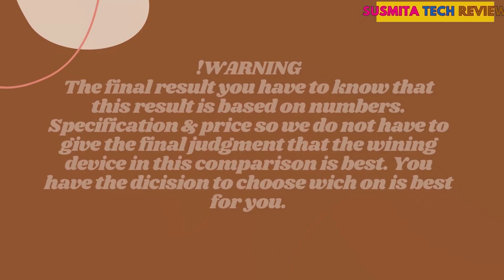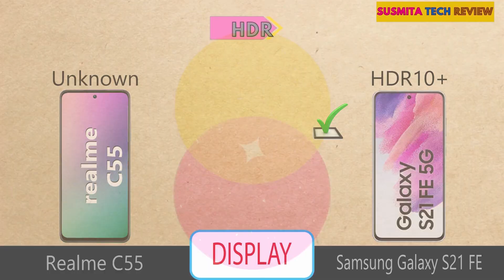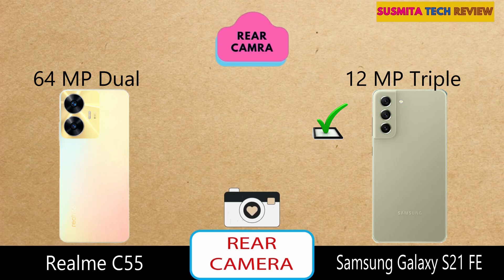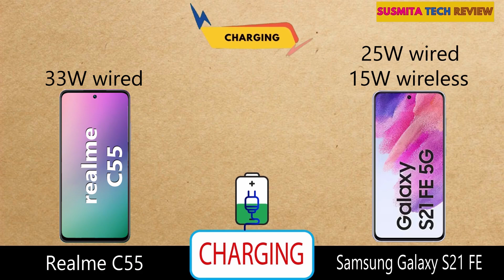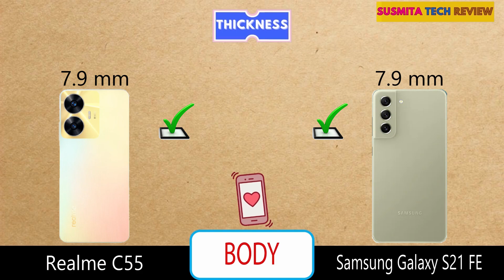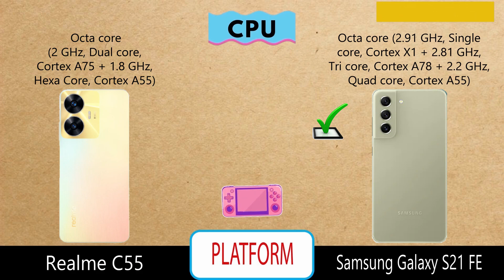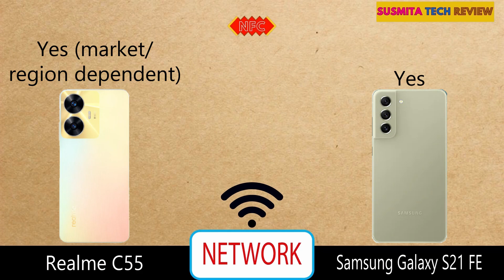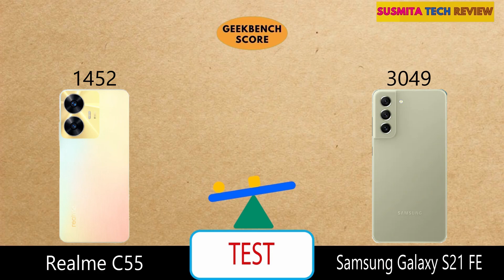realme s21 fe vs galaxy s21 fe